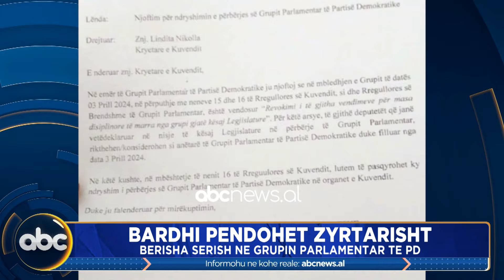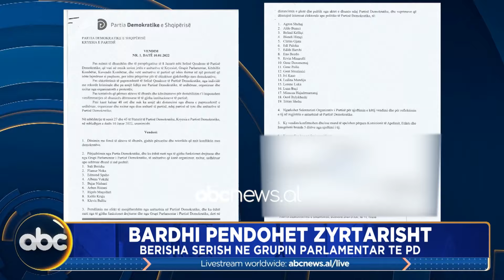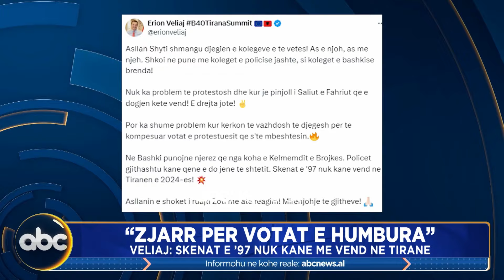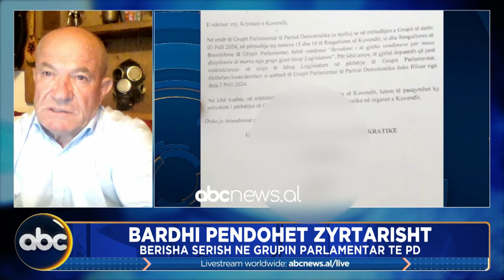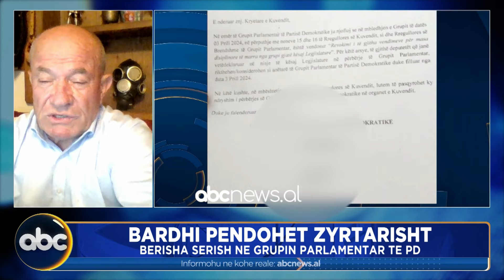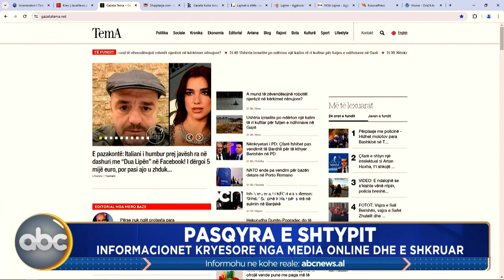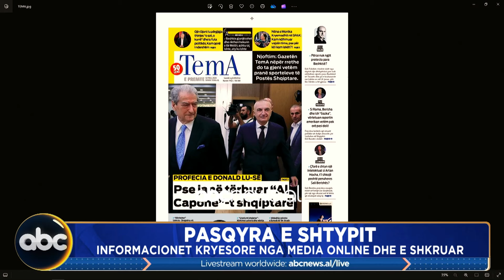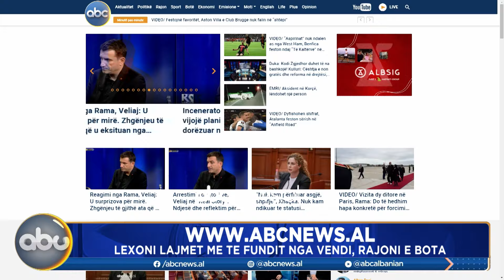Ora e Fundit - 11 Prill 2024 | ABC News Albania